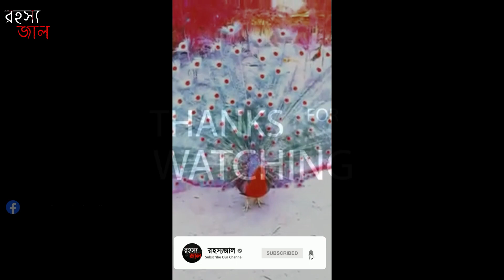ময়ূরের এতো সুন্দর প্রজাতি আপনি এর আগে কখনো দেখেননি | 10 most beautiful peacock in the world